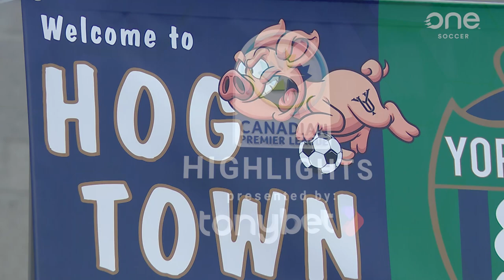HIGHLIGHTS: York United FC vs. Valour FC (Sept. 8, 2023) | Presented by tonybet